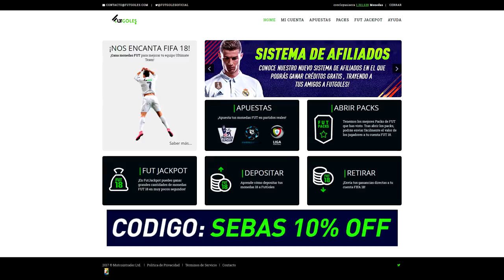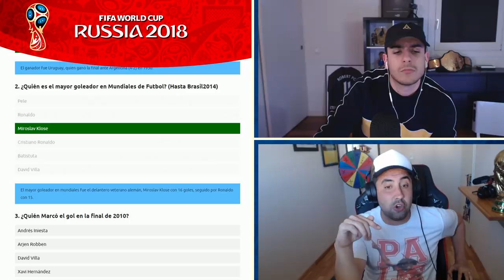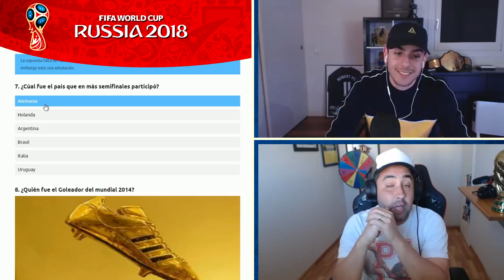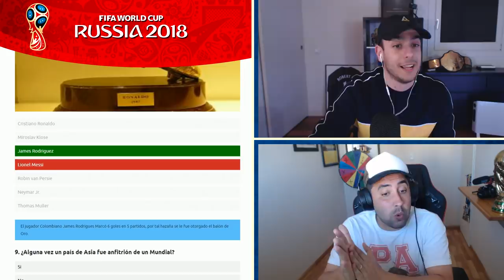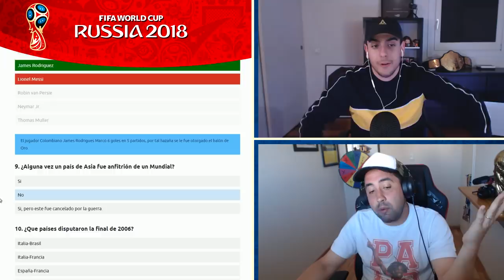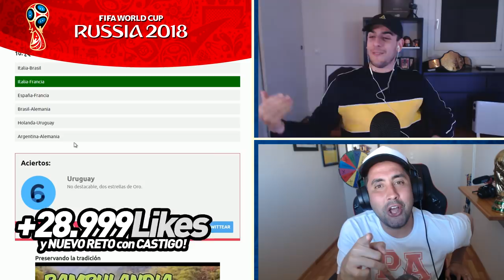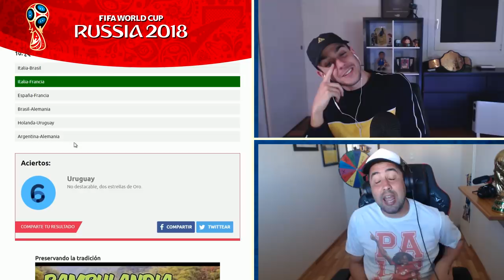QUIÉN SABE MAS SOBRE FÚTBOL? Edición MUNDIALES con ROBERT PG